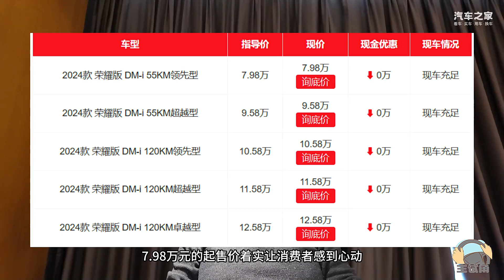新启源A05对比秦PLUS荣耀版 都是入门版 谁的配置更具性价比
车系： 长安启源A05 秦PLUS